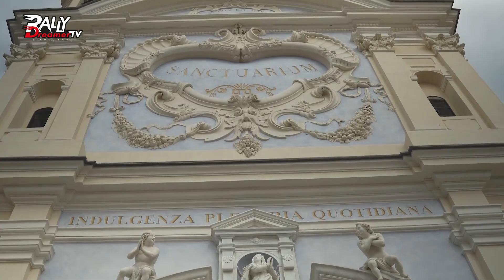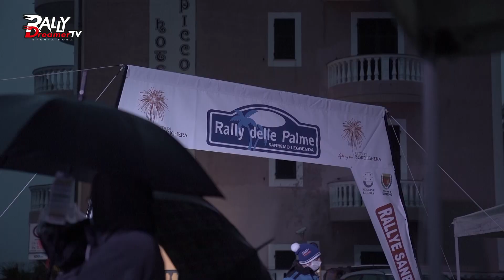Rally Dreamer Tv | Servizio integrale CRZ | 68° Rallye Sanremo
🚨 RALLY DREAMER TV per CRZ!! 🚨
Servizio nato dalla collaborazione di Rally Dreamer Tv e ACI  dedicato al campionato CRZ e ai suoi partecipanti.
68° Rallye Sanremo, seconda tappa in Zona 2.
Potrebbe interessarti anche la 07 Puntata :
Dove c'è Rally c'è Rally Dreamer tv!!!
SEGUICI ANCHE SUI SOCIAL PER RIMANERE SEMPRE AGGIORNATO!!